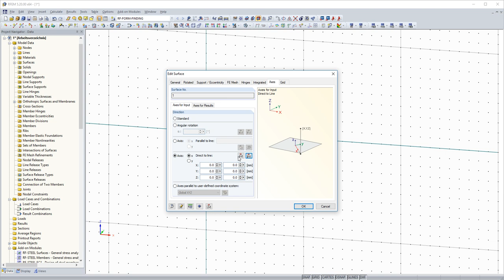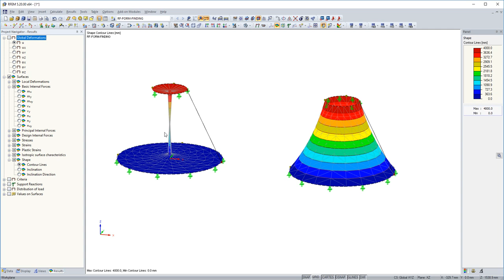[EN] [IT] FAQ 003094 | Perché non c'è una forma continua anticlastica attorno all'asse principale...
Domanda:
Perché non c'è una forma continua e anticlastica attorno all'asse principale che si trova nel processo di form-finding per una disposizione a membrana conica?

Risposta:
Il modulo aggiuntivo RF‑FORM‑FINDING fornisce due tipi di form-finding che è possibile assegnare in alternativa a ciascuna voce della superficie iniziale.

La prima opzione chiamata "Standard" sposta i nodi EF rilevanti in tutte e tre le direzioni spaziali X, Y, Z finché la membrana è costante, a condizione che la tensione superficiale sia in equilibrio con le condizioni al contorno.

La seconda opzione "Proiezione" assicura la posizione orizzontale relativa X', Y' dei nodi EF relativi al piano normale dell'asse di riferimento delle tensioni superficiali e sposta solo la posizione verticale Z' perpendicolare al piano fino a quando la tensione superficiale modificata dalla membrana è in equilibrio con la pendenza La reazione periferica è completata.

In generale, il metodo "Standard" è la scelta giusta per tutti i modelli non conici. Nel caso di membrane coniche, l'utilizzo del metodo standard risulta in una situazione poco chiara. Qui, la componente della tensione tangenziale della tensione superficiale è sospesa reciprocamente a causa della disposizione circolare e sposta tutti i nodi EF indipendentemente dalla posizione radiale e dal valore della tensione superficiale per raggiungere l'equilibrio globale, tenendo conto della componente radiale di precompressione sull'asse del cono . In questo caso, è necessario selezionare il metodo di proiezione per ottenere la forma conica continua. La forma risultante ha una tensione superficiale finale non costante a causa della specifica della tensione superficiale proiettata.